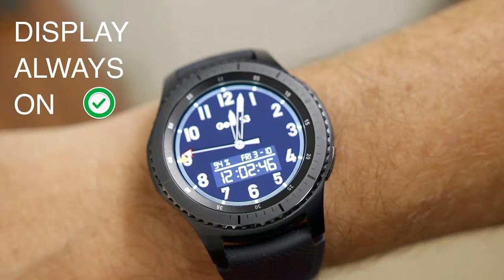Real History of Watch Maker | How to watch invented